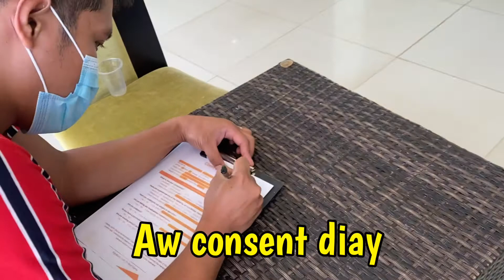Body Therapy / Deep Tissue Masage/Bone Alignment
Body therapy, Deep tissue massage, Bone alignment.

The treatment plan may involve one or more manual adjustments in which the doctor manipulates the joints, using a controlled, sudden force to improve range and quality of motion. Many chiropractors also incorporate nutritional counseling and exercise/rehabilitation into the treatment plan. The goals of chiropractic care include the restoration of function and prevention of injury in addition to back pain relief.